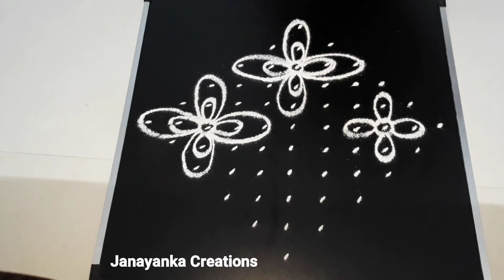11 Pulli kolam | Dot rangoli with 11×1 straight dots | Muggulu designs | புள்ளி கோலம்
11 Pulli kolam, Dot rangoli with 11×1 straight dots, Muggulu designs, புள்ளி கோலம் ...